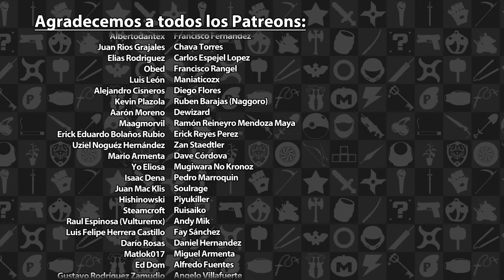Los Mejores Momentos de Nuestro Maratón de Mario Kart 8 Deluxe | 3GB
Disfruten de los mejores momentos de nuestro más reciente maratón de Mario Kart 8 Deluxe elegidos por @Gordomomentos3GB

Mario Kart 8 Deluxe es una marca registrada de Nintendo Co. Ltd. Este video tiene sólo propósitos informativos y satíricos.